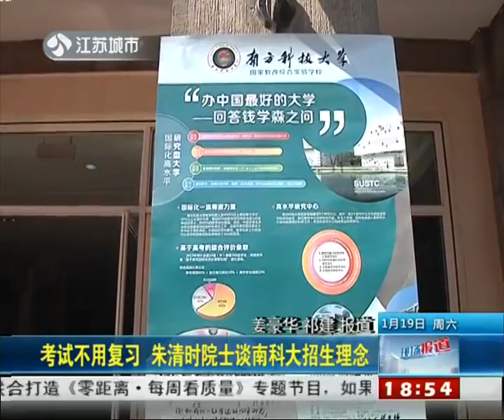考试不用复习 朱清时院士谈南科大招生理念